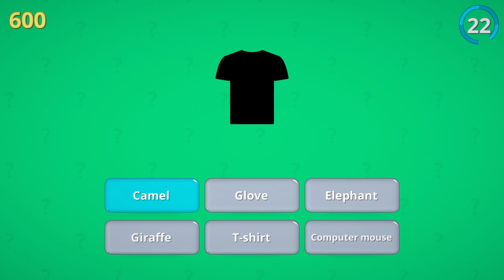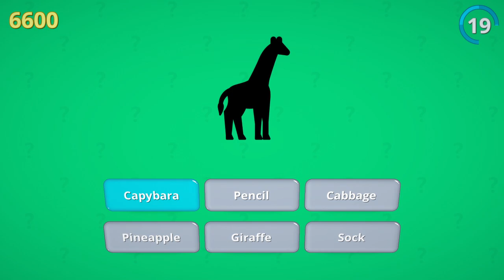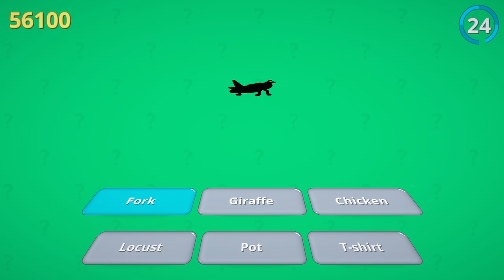Guess The Object - Unedited Platinum Trophy Walkthrough (PS4/PS5)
- This is my Platinum Trophy gameplay run from start to finish and can be used as a TrophyGuide to obtain the PlatinumTrophy.

If you like the look of this game, it would be great if you could support the developers with the below purchase link.

"In Guess The Object, players are presented with a mysterious silhouette of an object, challenging them to guess its identity from a selection of six options. With each correct guess, players earn points and additional time, keeping the excitement alive as they play endlessly. Can you decipher the shapes and emerge as the ultimate object identifier? Let the guessing begin!